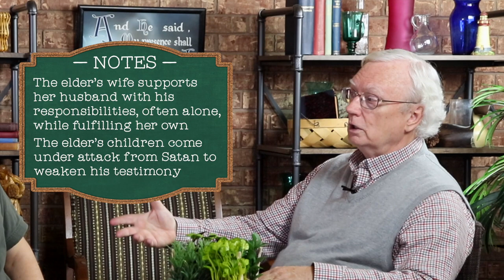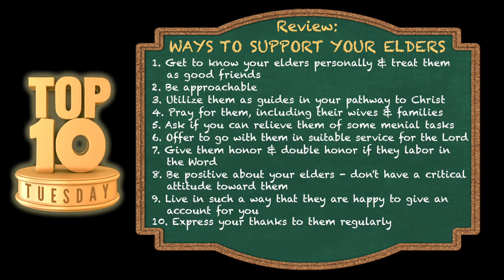Top Ten Tuesday: Ways To Support Your Elders